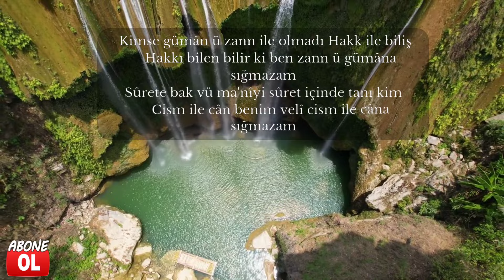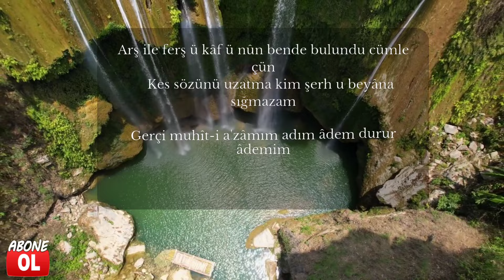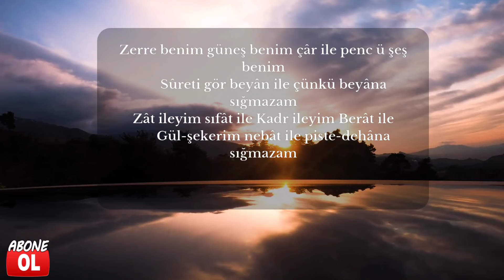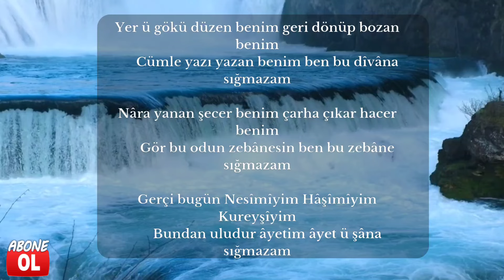Şiir - Bu Cihana Sığmazam. - Seyyid Nesimi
Ben Bu Cihana Sığmazam

Bende sığar iki cihân ben bu cihâna sığmazam
Cevher-i lâmekân benim kevn ü mekâna sığmazam
 Kevn ü mekândır âyetim zâta gider bidâyetim
 Sen bu nişân ile beni bil ki nişâne sığmazam

Sûrete bak vü ma'nîyi sûret içinde tanı kim
Cism ile cân benim velî cism ile câna sığmazam

 Genc-i nihân benim ben uş ayn-ı ayân benim ben uş
Gevher-i kân benim ben uş bahr ile kâna sığmazam
Arş ile ferş ü kâf ü nûn bende bulundu cümle çün
Kes sözünü uzatma kim şerh u beyâna sığmazam

Gerçi muhît-i a'zâmım adım âdem durur âdemim
Dâr ile kün fekân benim ben mu mekâna sığmazam
Cân ile hem cihân benim dehr ile hem zamân benim
Gör bu latifeyi ki ben dehr ü zamâna sığmazam

Encüm ile felek benim vahy ile melek benim
Çek dilini vü epsem ol ben bu lisâna sığmazam
Zerre benim güneş benim çâr ile penc ü şeş benim
Sûreti gör beyân ile çünkü beyâna sığmazam
Zât ileyim sıfât ile Kadr ileyim Berât ile
Gül-şekerim nebât ile piste-dehâna sığmazam
Şehd ile hem şeker hem şems benim kamer benim
 Rûh-ı revân bağışlarım rûh-ı revâna sığmazam
 Tîr benim kemân benim pîr benim civân benim
 Devlet-i câvidan benim îne vü âna sığmazam
Yer ü gökü düzen benim geri dönüp bozan benim
Cümle yazı yazan benim ben bu dîvâna sığmazam
Nâra yanan şecer benim çarha çıkar hacer benim
Gör bu odun zebânesin ben bu zebâne sığmazam
Gerçi bugün Nesîmîyim Hâşîmîyim Kureyşîyim
 Bundan uludur âyetim âyet ü şâna sığmazam

Seyyid Nesimî